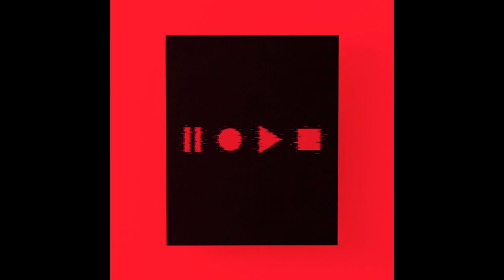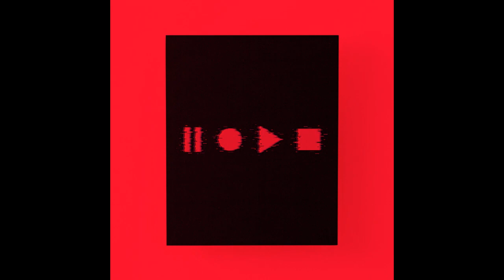Hopeless Love ♥ | Jack Beat City | mp3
TODAY VIDEO IS 'Hopeless Love'

New video created in Band Lab and AVEE PLAYER

Use this link to download
ac market
AC MARKET use is to download free FL STUDIO crack versions
Link is to see the bottom

I Hope to enjoyed my you tube video

FOR MORE AMAZING BEAT VIDEO

THANK TO WATCH MY VIDEO
HAVE NICE DAY